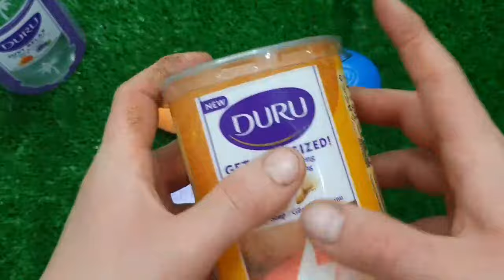ASMR ICE CREAM BLUE PORORO JELLY RECIPE PARTY 직접 만든 블루 디저트 뽀로로 꿀젤리 먹방 DESSERTS MUKBANG EATING SOUNDS